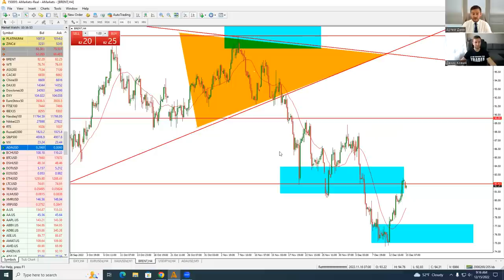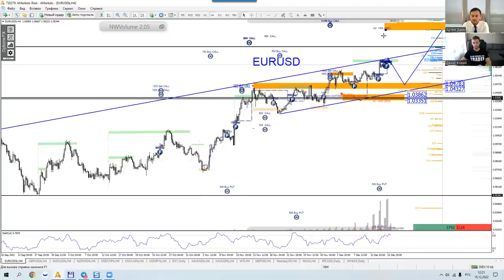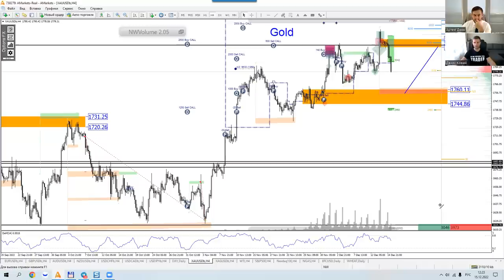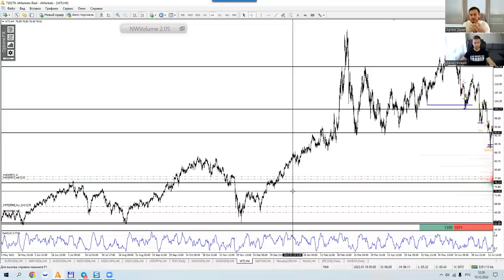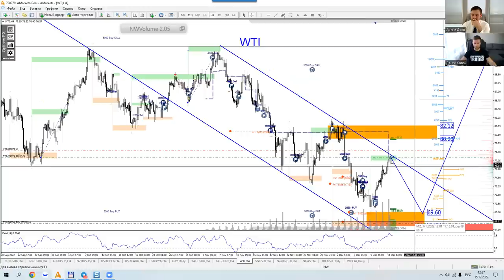Артем Деев vs Денис Ковач: торговые идеи по EUR/USD, Brent и XAU | AMarkets